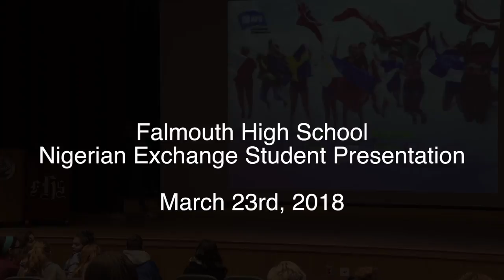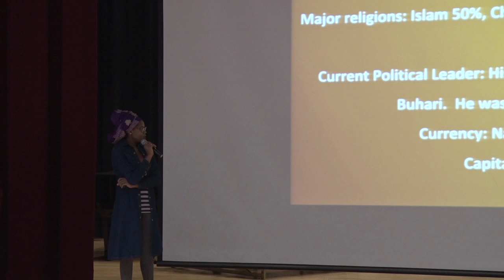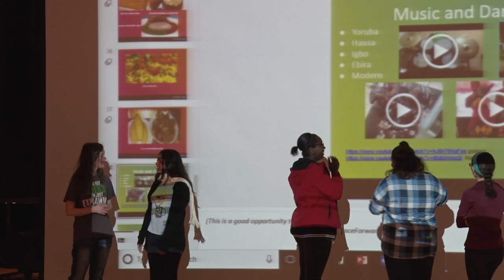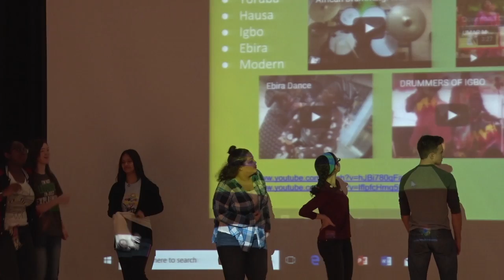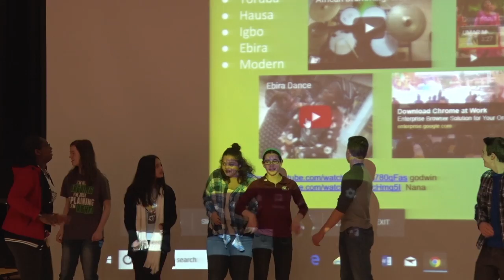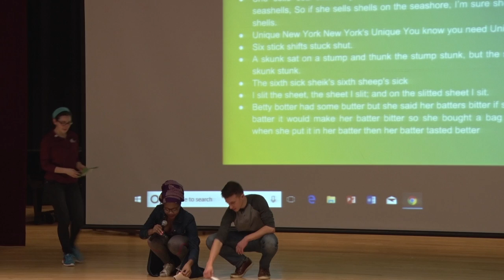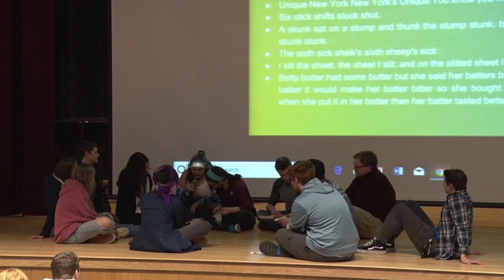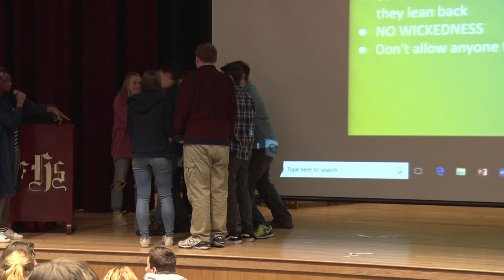Falmouth High School Student Presentation